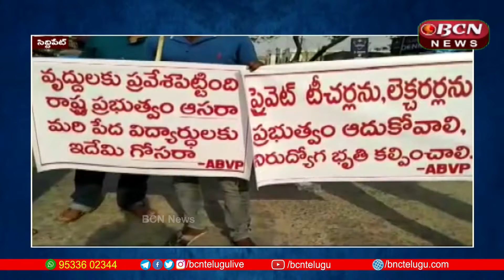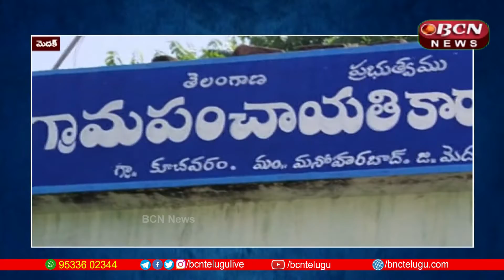AP & Telangana News Today 03-04-2021 | 8:30 PM Telugu Live Bulletin | TeluguNews | Bcn Channel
BCN Channel | BCN channel The First Telugu Cultural & Consists Latest Trending Hot News With Adding of Gossips, Interesting Stories and Breaking news content. Everyday We Upload 3 to 5 videos Having informative , Interesting Content with Nicely Edited Package. Download BCN Channel Telangana Live Mobile App On Googleplay Store / Watch live Tv || Facebook ; BCN Telangana /AP/ Thank You.BCN Channel#